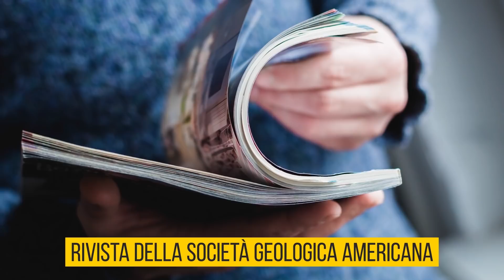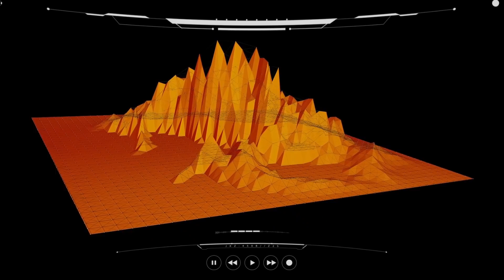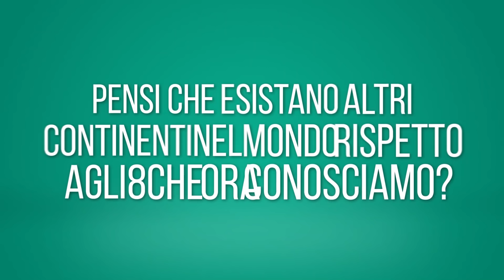Scoperto Un Nuovo Continente Sulla Terra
Il nostro pianeta è una vera miniera di enigmi e misteri. Chi avrebbe mai potuto pensare che da qualche parte potesse esistere un intero continente nascosto?

Per decenni, abbiamo pensato di aver scoperto tutto quel che c'è da sapere sulle placche tettoniche del nostro pianeta. Insomma, fin dall'asilo ci è stato spiegato cosa sono e quanti sono i continenti. 7, giusto? Gli oceani poi sono in larga parte inesplorati, ma per quanto riguarda la terraferma pensavamo di aver mappato ormai tutto il pianeta. E invece i geologi hanno fatto recentemente una scoperta sbalorditiva: esiste un ottavo continente.

SEGNALIBRI:

Dove si trova questo continente sommerso 1:05

Cosa hanno scoperto gli scienziati 1:39

Quando si separò dall'Australia 2:20

Perché è considerato un continente 3:07

Le principali caratteristiche di un continente 3:24

La struttura geologica di questo continente 4:09

Le rocce della Zealandia 4:33

Lo spessore della Zealandia 4:54

SOMMARIO:

- Zealandia. È questo il nome di questa immensa massa continentale al largo delle coste Australiane, coniato nel 1995 da Bruce Luyendyk, un geofisico dell'università di Santa Barbara, in California.

- Gli scienziati che parteciparono a questa ricerca raccolsero dati per un decennio intero, e ciò che scoprirono fu che la massa rocciosa sommersa era in realtà un vero e proprio continente!

- L'evidenza più stupefacente degli studi fu che la Nuova Zelanda e la Nuova Caledonia hanno sempre costituito una parte di questo continente nascosto. In realtà non sono isole, ma le uniche terre ancora emerse di una massa continentale uniforme.

- La Zealandia si separò dall'Australia in un periodo compreso tra 60 e 85 milioni di anni fa. Come tutti i continenti che conosciamo e su cui viviamo, anche Australia e Zealandia in origine erano parte del supercontinente Gondwana.

- Uno dei criteri fondamentali per definire un continente è la sua elevazione rispetto al fondale oceanico.

- Negli ultimi 20 anni sono state condotte molte spedizioni e immersioni per raccogliere dei campioni di rocce, e tutte hanno confermato una sola conclusione: le rocce raccolte erano tutte di natura continentale e non oceanica!

- Il fondale oceanico ha uno spessore medio di 7 km, mentre una massa continentale è molto più spessa di così. Lo spessore della Zealandia varia da un minimo di 10 fino a 30 km.

- I continenti hanno dei confini naturali molto ben definiti. Ecco perché ad esempio, malgrado la sua immensa estensione, la Groenlandia è annoverata come parte del continente Nord-Americano e non come uno a sé stante.

- Un continente che è finito sommerso eppure è rimasto intatto per tutto questo tempo è una vera manna dal cielo per i geologi di tutto il mondo.